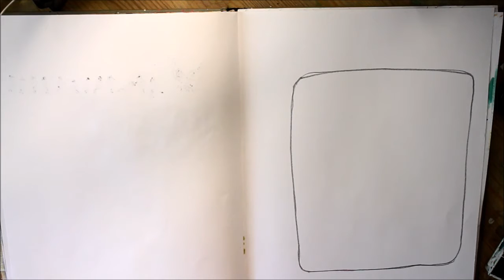Watercolour Smokebush Page + Granville Island vlog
media: watercolour, spray ink, molding paste